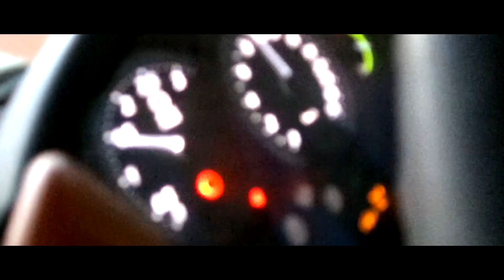// John Deere na pełnej pompie \\ czyli siew kukurydzy 2018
Cześć witajcie w kolejnym filmiku. Jest to pierwszy film nagrywany u kogoś innego niż tylko u dwóch gospodarzy. Trzymajcie się do następnego cześć.

Wystąpili:
John Deere 6630
Siewnik Monosem

Muzyka:
Roxette - Listen To Your Heart (Martin Vide & Power Project Bootleg)

Flapo - Dear Neighbor (feat. Jenni Potts) (Pham Remix)

Video jest moją własnością i roszczę sobie do niego prawa autorskie. Kradzież grozi konsekwencjami karnymi.